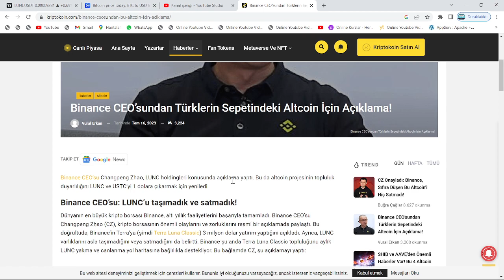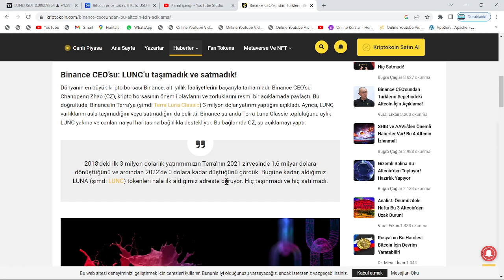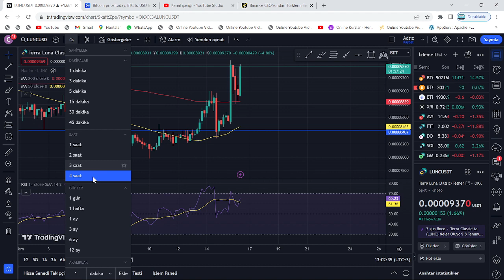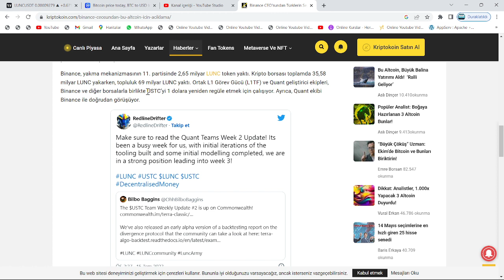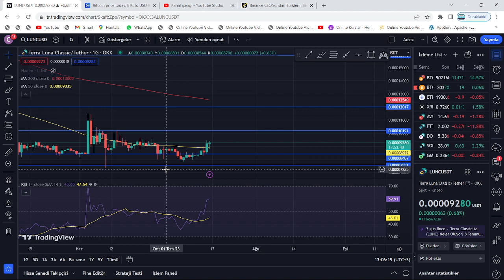BİNANCE YATIRIM YAPTI, LUNC COİN RALLİ'YE KALKTI!🚀CZ, LUNC AÇIKLAMASI YAPTI: TOPLULUKTAN 1$ SESLERİ🔥